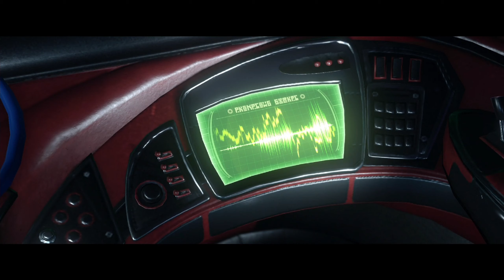Ratchet & Clank 2016 Episode 2: Enter the Blarg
Seems the Blarg don't like that Clank exists.